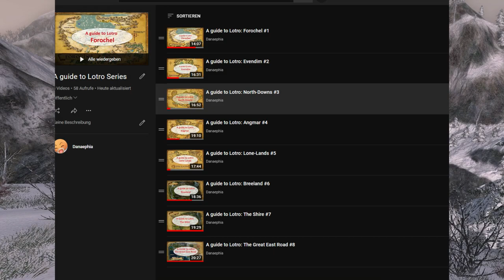ERED LUIN | A guide to Lotro #9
Hey thanks for clicking this video. Today I will show you the landscape, deeds, factions and special feature of the Map: Ered Luin.
The video should give you an idea of the geographics and content of the region.

Content:

0:00​​ Intro
0:59​ History and Lore
4:44 Landscape
9:52​ Deeds
12:45 Specials
13:50​​ Reputation

Check also out my other Lotro videos and more.
Ingame Infos:
Server: Evernight [EU]/Treebeard
Ingame Name: Danaephiattv, Danaephia